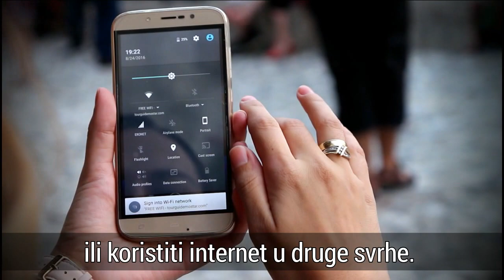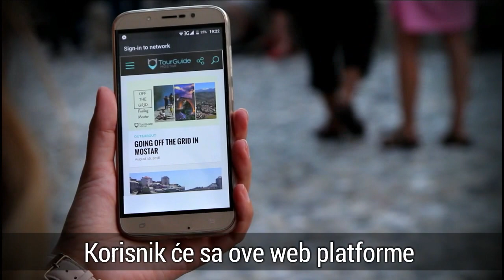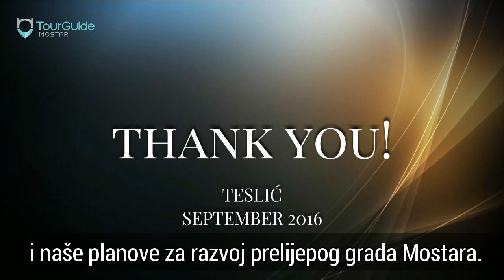The Tour Guide Mostar presentation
The Tour Guide Mostar team presents short video presentation about our plans and activities for the beautiful city of Mostar.

This video will be presented in Teslić and the audience will get to know about the free Wi-Fi project in the Old Town as well as about collecting info about 270 businesses and placing People Counter device through which we would get number of people who cross the Old Bridge.

Herzegovina.
Feel the digital tour under your finger in Mostar 2016!